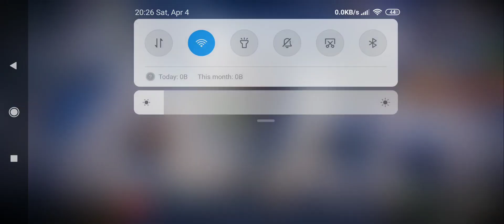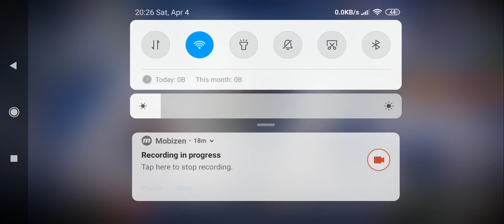Black Desert Mobile: Crafting 2 Slot Orange & Testing Force Enhance After +30